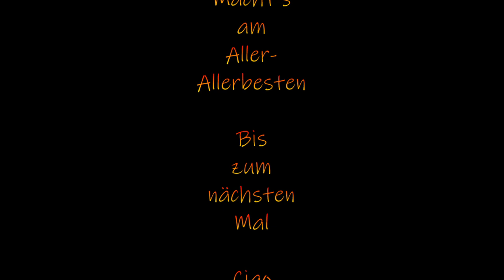It's my BIRTHDAY - Ein kleines Geburtstagsvideo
Heute ist mein Geburtstag.